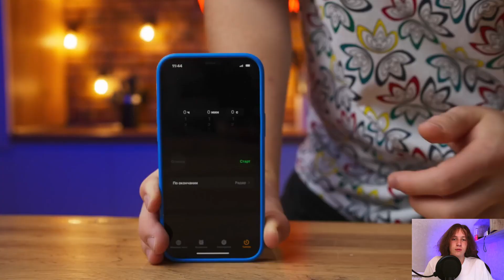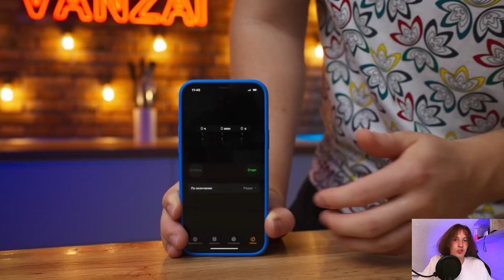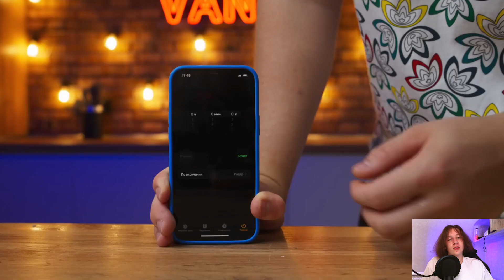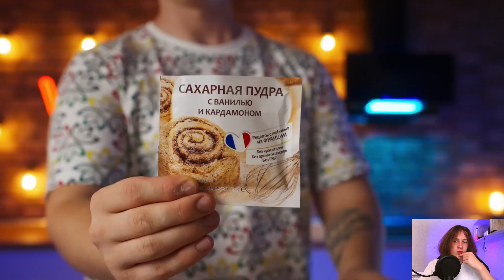1 МИНУТА vs. 1 ЧАС vs. 1 ДЕНЬ ТИРАМИСУ | РЕАКЦИЯ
ПРИВЕТ👋
Ссылка на: ЗДЕСЬ МОГЛА БЫ БЫТЬ ТВОЯ РЕКЛАМА
ПО ПОВОДУ РЕКЛАМЫ:
☝️☝️☝️☝️☝️☝️☝️☝️☝️☝️☝️☝️☝️☝️☝️☝️Если хотите заказать   видос или рекламу писать туда☝️☝️☝️☝️☝️☝️☝️☝️☝️☝️☝️☝️☝️☝️☝️☝️
1 МИНУТА vs. 1 ЧАС vs. 1 ДЕНЬ ТИРАМИСУ | РЕАКЦИЯ. Так же ванзай,1 МИНУТА vs 1 ЧАС vs 1 ДЕНЬ ТИРАМИСУ,1 МИНУТА vs 1 ЧАС vs 1 ДЕНЬ,1 минута vs 1 час vs 1 день челлендж,1 минута 1 час 1 день ванзай,1 минута 1 час 1 день,ТИРАМИСУ,ванзай тирамису,тирамису,рецепт тирамису,торт тирамису,тирамису рецепт,как сделать тирамису,как сделать тирамису в домашних условиях,еда,рецепты,1 МИНУТА vs. 1 ЧАС vs. 1 ДЕНЬ ТИРАМИСУ | РЕАКЦИЯ,реакция,Реакция,kotophan,реакция на ванзая,ванзай реакция,реакция vanzai,vanzai реакция,vanzai,тик ток.
1 МИНУТА vs. 1 ЧАС vs. 1 ДЕНЬ ТИРАМИСУ | РЕАКЦИЯ. Так же ванзай,1 МИНУТА vs 1 ЧАС vs 1 ДЕНЬ ТИРАМИСУ,1 МИНУТА vs 1 ЧАС vs 1 ДЕНЬ,1 минута vs 1 час vs 1 день челлендж,1 минута 1 час 1 день ванзай,1 минута 1 час 1 день,ТИРАМИСУ,ванзай тирамису,тирамису,рецепт тирамису,торт тирамису,тирамису рецепт,как сделать тирамису,как сделать тирамису в домашних условиях,еда,рецепты,1 МИНУТА vs. 1 ЧАС vs. 1 ДЕНЬ ТИРАМИСУ | РЕАКЦИЯ,реакция,Реакция,kotophan,реакция на ванзая,ванзай реакция,реакция vanzai,vanzai реакция,vanzai,тик ток.
ванзай,1 МИНУТА vs 1 ЧАС vs 1 ДЕНЬ ТИРАМИСУ,1 МИНУТА vs 1 ЧАС vs 1 ДЕНЬ,1 минута vs 1 час vs 1 день челлендж,1 минута 1 час 1 день ванзай,1 минута 1 час 1 день,ТИРАМИСУ,ванзай тирамису,тирамису,рецепт тирамису,торт тирамису,тирамису рецепт,как сделать тирамису,как сделать тирамису в домашних условиях,еда,рецепты,1 МИНУТА vs. 1 ЧАС vs. 1 ДЕНЬ ТИРАМИСУ | РЕАКЦИЯ,реакция,Реакция,kotophan,реакция на ванзая,ванзай реакция,реакция vanzai,vanzai реакция,vanzai,тик ток.
1 МИНУТА vs. 1 ЧАС vs. 1 ДЕНЬ ТИРАМИСУ | РЕАКЦИЯ. Так же ванзай,1 МИНУТА vs 1 ЧАС vs 1 ДЕНЬ ТИРАМИСУ,1 МИНУТА vs 1 ЧАС vs 1 ДЕНЬ,1 минута vs 1 час vs 1 день челлендж,1 минута 1 час 1 день ванзай,1 минута 1 час 1 день,ТИРАМИСУ,ванзай тирамису,тирамису,рецепт тирамису,торт тирамису,тирамису рецепт,как сделать тирамису,как сделать тирамису в домашних условиях,еда,рецепты,1 МИНУТА vs. 1 ЧАС vs. 1 ДЕНЬ ТИРАМИСУ | РЕАКЦИЯ,реакция,Реакция,kotophan,реакция на ванзая,ванзай реакция,реакция vanzai,vanzai реакция,vanzai,тик ток.
                                                                            🟢 КОНЕЦ 🟢